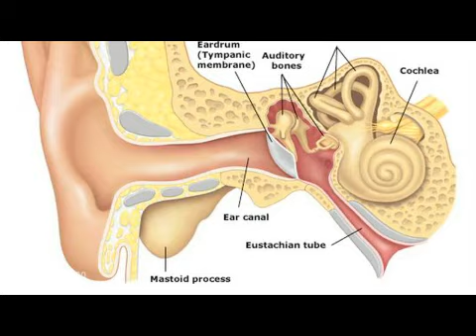Can You Put Peroxide in Your Ear?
Can You Put Peroxide in Your Ear?. Part of the series: Ear Problems. Hydrogen peroxide is a common component of over-the-counter products that are made to treat earwax, but hydrogen peroxide is potentially harmful if there is a hole in the ear drum. Find out why hydrogen peroxide isn't the best option for treating ear issues with help from a neurologist and otologist in this free video on ear problems and hearing.